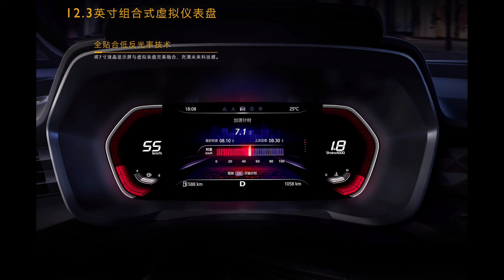New MG 5 2020 สปอร์ต หรู เปิดราคาสุดเร้าใจ เริ่มต้น 314,000 บ. ในจีน